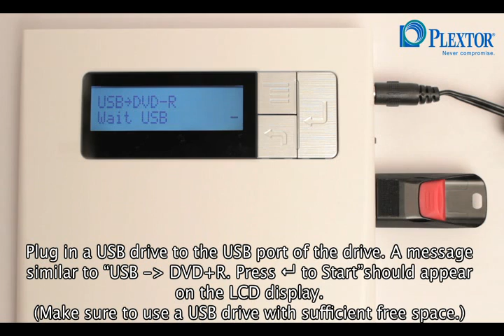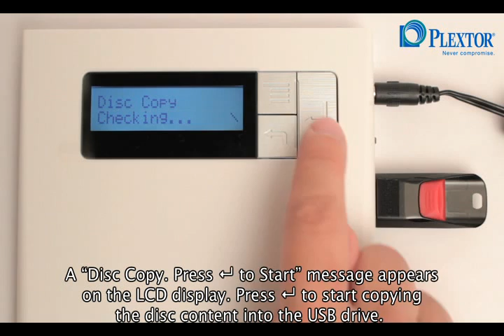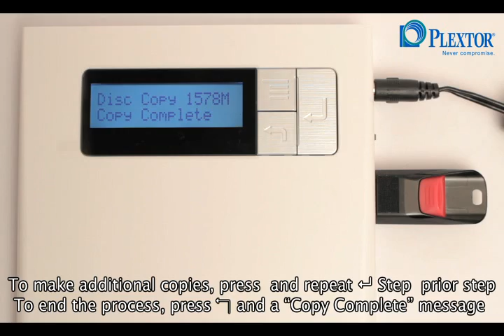Plextor PlexEasy Disc to Disc Backup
Support direct disc copy without PC and burning software